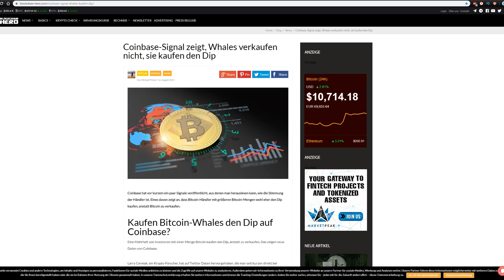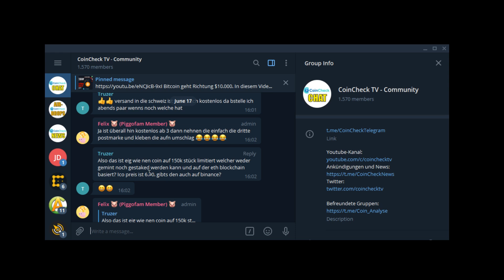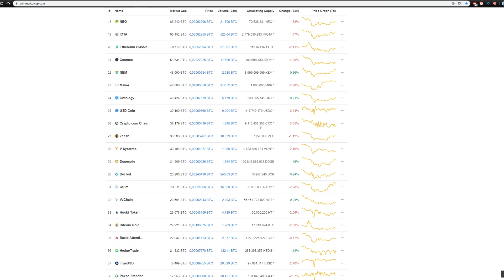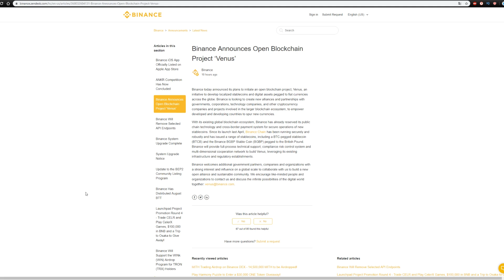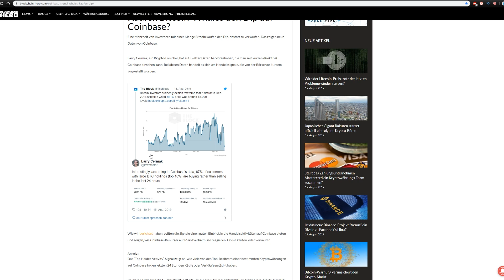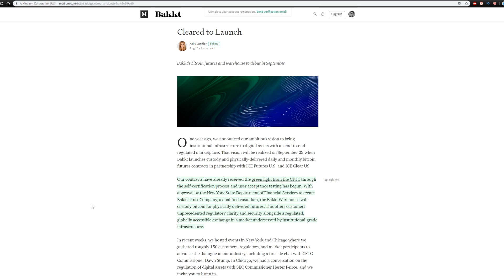BITCOIN klettert Richtung $11.000! Was machen die Wale? | Folgen von Bakkt? Krypto News Deutsch